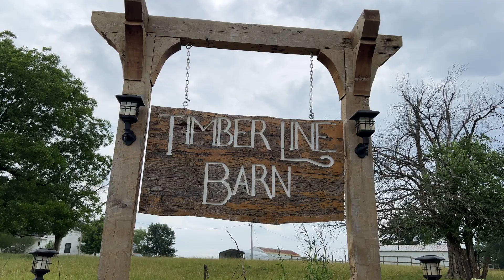Kyleigh + Korbin | 6.10.23 | The Office Themed Wedding | Sneak Peek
Korbin & Kyleigh exchanged wedding vows on a beautiful day in June. They are huge fans of The Office, so they wanted an Office style wedding video.  Enjoy this sneak peek of bigger things to come!

Videographer - Michele Hedges
Photographer - Bryon Sweno
Venue - Timber Line Barn

Music Bed SyncID:
MB01UOMXYQCNQIL